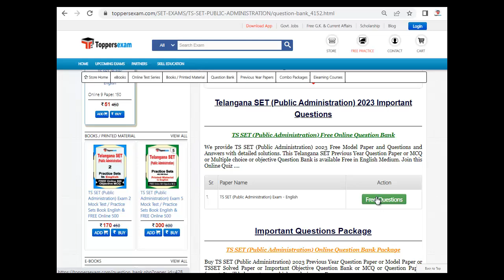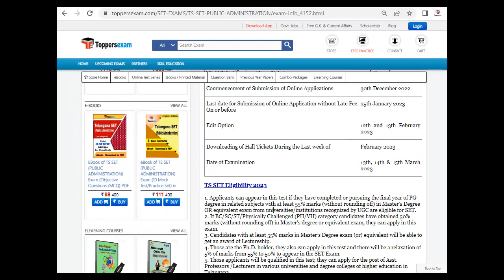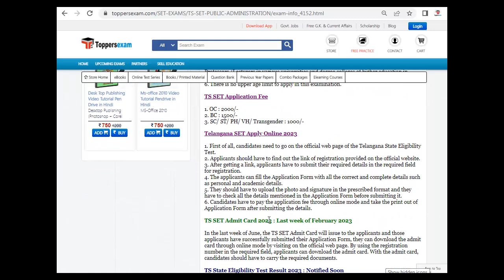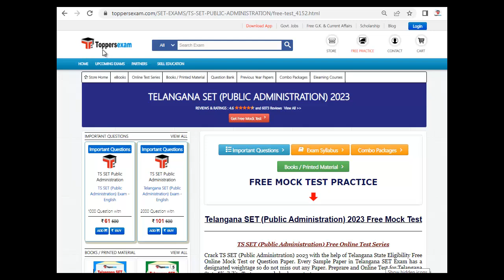TELANGANA SET (PUBLIC ADMINISTRATION) Vacancy, Syllabus 2023, Important Questions, Book in PDF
TELANGANA SET (PUBLIC ADMINISTRATION) Exam 2023,Update Syllabus & Pattern. For Preparation of TELANGANA SET (PUBLIC ADMINISTRATION)  2023 we Provide Books, eBooks, Booklet, Simple Paper,  Solved Paper, Printed Material, MCQ, Practice Set, Previous Year Paper, Important Questions, Questions and Answers, Preparation Tips & Strategy TELANGANA SET (PUBLIC ADMINISTRATION)  2023Exam, Study Material and More at Toppersexam.com